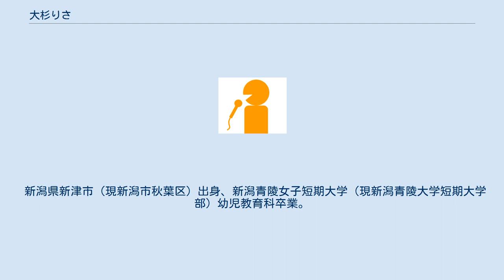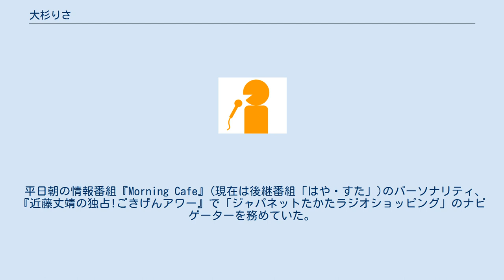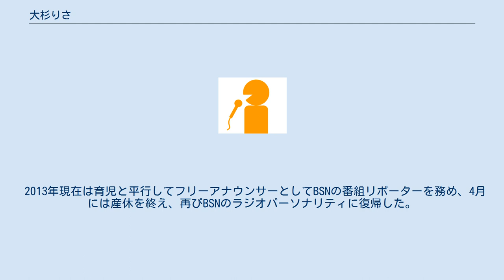大杉りさ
大杉 りさ（おおすぎ りさ、本名: 逸見 りさ（へんみ りさ）、1971年3月4日 - ）は、新潟放送のラジオパーソナリティ。
愛称りっちゃん。
 新潟県新津市（現新潟市秋葉区）出身、新潟青陵女子短期大学（現新潟青陵大学短期大学部）幼児教育科卒業。
 新潟放送のラジオ中継車「スナッピー」のレポーターオーディションを経て1994年春、同社に契約社員として佐藤智香子（現フードコーディネーター）と共に入社。
愛称「りっちゃん」は、当時同社ラジオパーソナリティの鍵冨徹が命名。
ラジオ『かぎとみ徹のGo!Go!パラダイス』『ハロー!!ジャンボサタデー』などでパーソナリティ、レポーターを務めるなど、主にラジオを中心にBSNの各番組でパーソナリティ、ナビゲーターなどを歴任した。
 平日朝の情報番組『Morning Cafe』(現在は後継番組「はや・すた」)のパーソナリティ、『近藤丈靖の独占!ごきげんアワー』で「ジャパネットたかたラジオショッピング」のナビゲーターを務めていた。
『ごきげんアワー』では何故か「あの御方」と崇め奉られており、メインパーソナリティの近藤丈靖から熱狂的に“崇拝”されている。
 大の猫好きで、捨て猫保護のボランティア活動にも精力的である。
またサイクリングは趣味と実益を兼ねる域で、スポニチ佐渡ロングライド210には第1回から参加している。
夫は新潟市のコミュニティFM局「FM KENTO」でナビゲーターを務め、且つ同社の取締役放送局長を務める逸見覚。
 2011年4月からオフィシャルブログ「福島・浪江町からやってきた猫 キキちゃんの避難日記」を開設。
 2012年4月26日、第1子となる長男を出産。
 2013年現在は育児と平行してフリーアナウンサーとしてBSNの番組リポーターを務め、4月には産休を終え、再びBSNのラジオパーソナリティに復帰した。
 ※特筆しない限りBSNラジオ